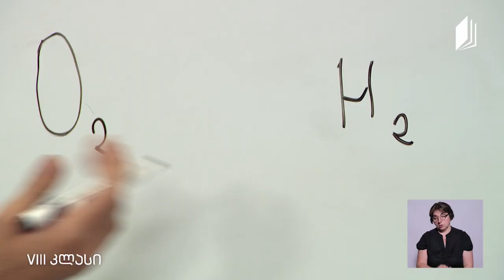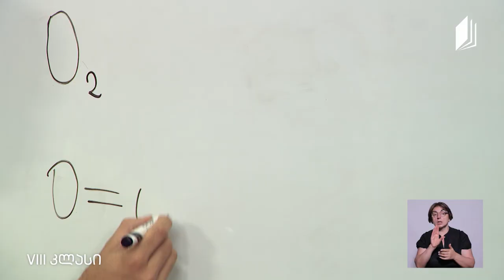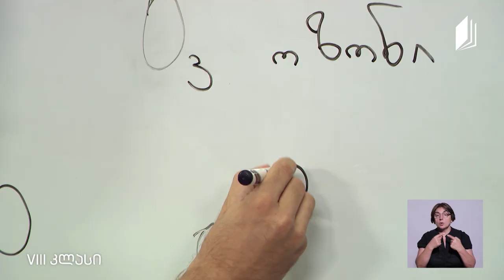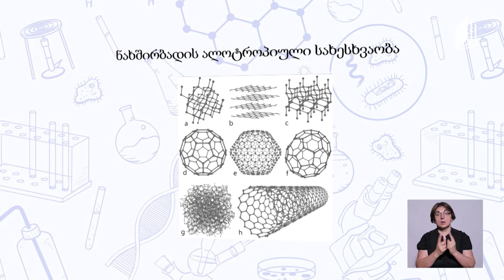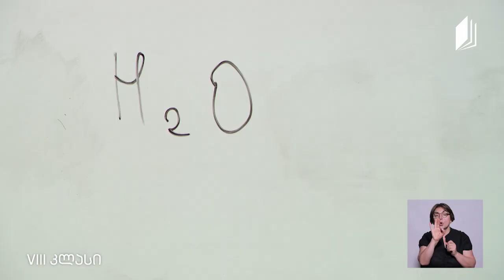ქიმია, VIII კლასი - ნივთიერებების შემადგენლობა